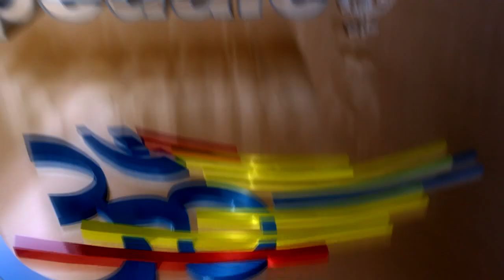HIGHLIGHT CHALLENGE ARAGON MASTER 2013- CARIÑENA 3ª E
Os ofrecemos el Highlight de la tercera y ultima etapa de la Challenge Aragon Master 2013, con salida y llegada desde Cariñena.